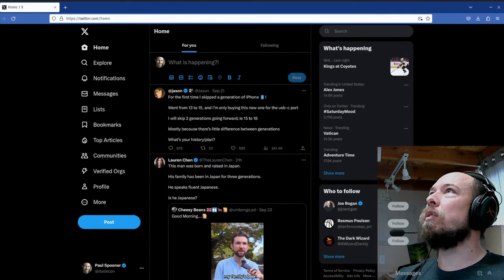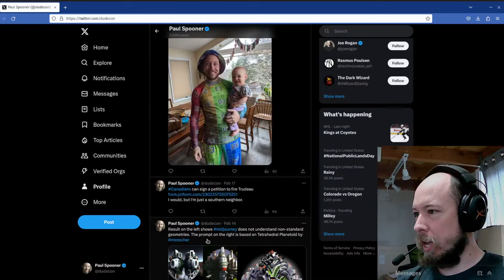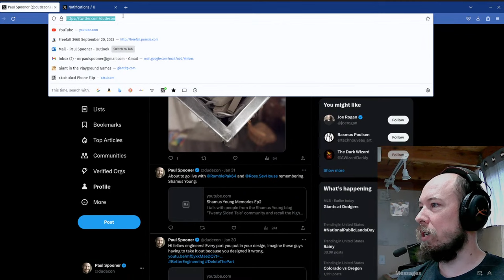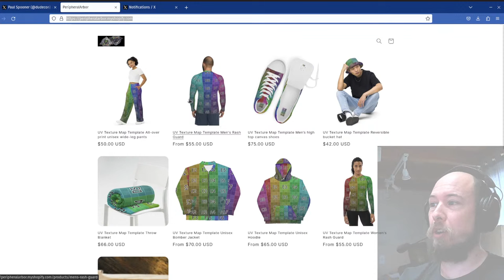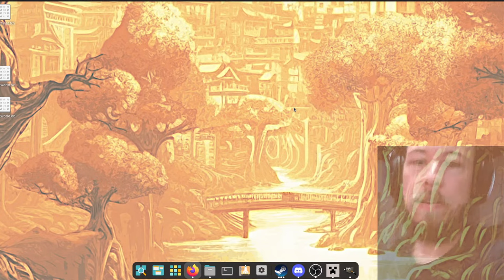LexyNW and Adalances Minecraft Server Stream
I'm playing on the lexynw.minecraft.web.tr fan Minecraft server.
Note that I only speak English, so I will have trouble responding if you chat to me in Turkish. Welcome everyone!

Timestamps:
00:00 LexyNW
lexynw.minecraft.web.tr

1:00:00 Adalances